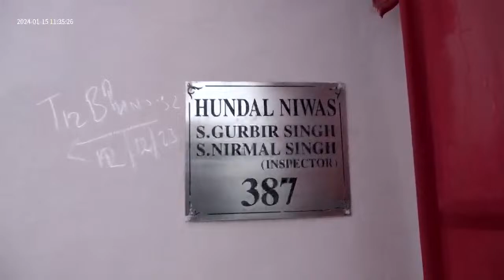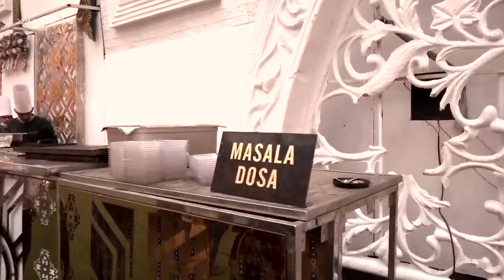Live By/Virk Photography/9803859367/Wedding Ceremony Jagpreet Singh Weds Amolakdeep Kaur